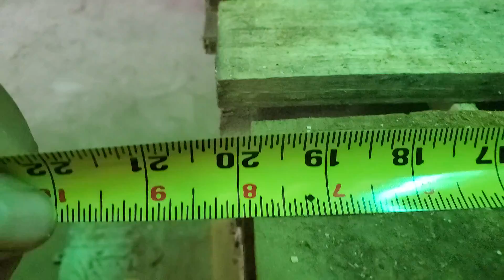July 4, 2021